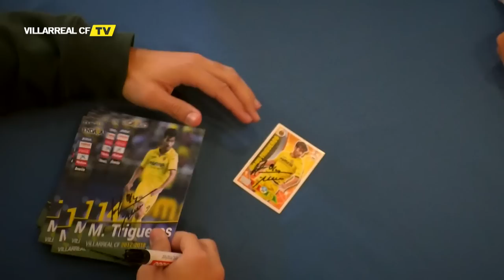El 'Profe' Trigueros 'vuelve al cole'